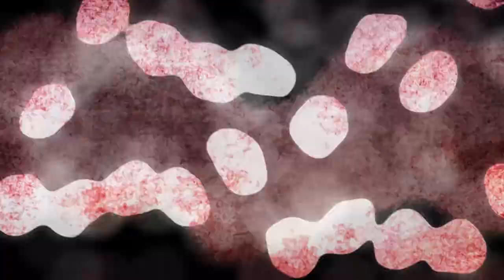Music Therapy Techniques for Wellness: The Iso Principle | Berklee Online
In this video, music therapist and Berklee Online professor Suzanne Hanser describes how the iso principle relates to music therapy. The iso principle began in 1948 as a method of mood management. Music therapists begin with a theme song that captures a patient's attention, and fosters therapeutic music listening. The music therapist then selects a rhythm that matches the patient's emotional state, using slower rhythms for depressed patients and faster rhythms for people experiencing manic states. This was designed to support the patients' current internal state. From there, the music therapist will usually emphasize various musical elements that shifts the patient's internal experience, primarily through listening to melody and harmony, and allows the patient to begin to integrate this with his or her realities and memories, specifically through the level of attack of introducing pictorial association with the music. Studies have found that the iso principle also works well with women in childbirth.

About Suzanne Hanser:
Dr. Suzanne B. Hanser is founding chair of the Music Therapy Department at Berklee College of Music. She is past president of both the World Federation of Music Therapy and the National Association for Music Therapy. Dr. Hanser is the author of research articles, as well as several books: The New Music Therapist's Handbook, Manage Your Stress and Pain, with co-author Dr. Susan Mandel, and Integrative Health through Music Therapy: Accompanying the Journey from Illness to Wellness. In 2006 she was named by the Boston Globe as one of eleven Bostonians Changing the World. In 2009 she was awarded the Sage Publications Prize for her article, “From Ancient to Integrative Medicine: Models for Music Therapy.” She received the Lifetime Achievement Award from the American Music Therapy Association in November 2011.

About Berklee Online:
1-866-BERKLEE (US)
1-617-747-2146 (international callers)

Music Therapy Techniques for Wellness | Music Therapy | Iso Principle | Suzanne Hanser | Berklee Online | Berklee College of Music